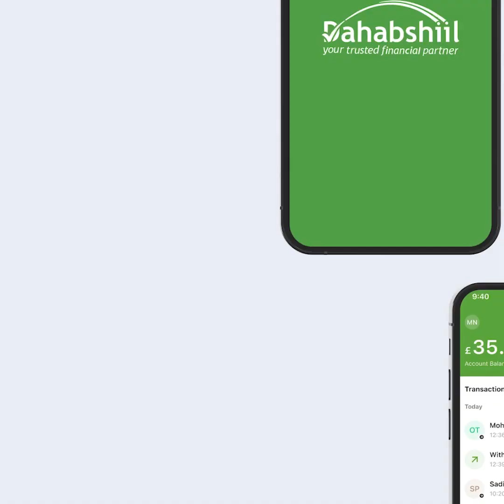"Dhaqanku Sidan Muu Ahaan Jirin ee Guurtidu Shaqadooda ha Qabsadaan" Culimadda Dalka